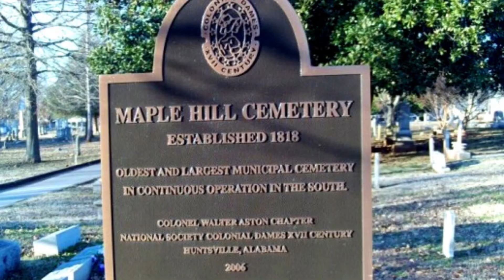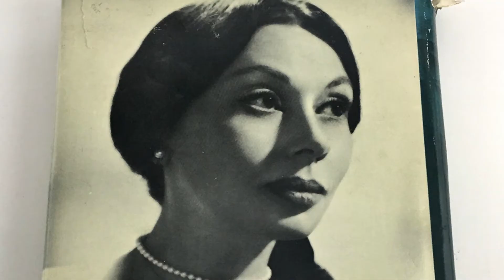11 Lugares SUPER Assombrados no Mundo 🌍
Nesse vídeo eu trago alguns lugares carregados de histórias, lá aconteceram coisas assustadoras e a consequência disso são as histórias e lendas contadas pelos locais. Aqui você encontra o cemitério de Maple Hill no Alabama com as almas das crianças no parquinho; a dama cinza do Castelo da Boa Esperança; o hangar de Atsugi e os kamikazes de olhos vermelhos; A Ilha Poveglia, na Itália conhecida como a ilha mais assombrada do mundo; a vítima de Jack o estripador que assombra a 29 Hanbury Street; Hampton Lillibridge House mansão assombrada que foi exorcizada, a casa assombrada pela família Moore em Villisca, Iowa; a lenda de Maire Rua assombrando a Irlanda; a casa da morte de Jan Bartell em Nova Iorque; The Ostrich Inn e seus fantasmas desfigurados e os inúmeros espíritos do Baker Hotel no Texas.

Obrigada